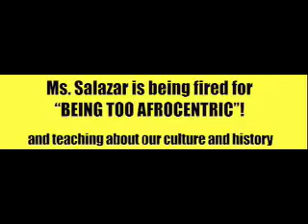Save Ms. Salazar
Protest @ Jordan HS, June 5th @ 3:30.